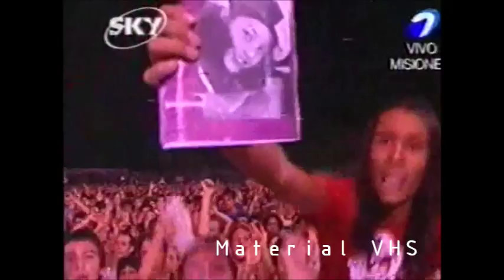Leon Gieco - Misiones 2001 - Argentina En Vivo 2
¿Te Interesa Este Material Digitalizado En Su Formato Original?

¿Tenes Material Digitalizado De VHS?
(TV,Propagandas,Musica,Deporte,Noticias ETC)

¡ESCRIBINOS!

En los proximos minutos se te estara respondiendo Atentamente.